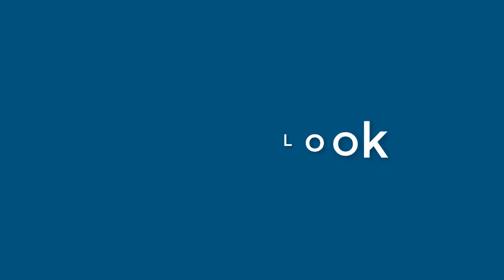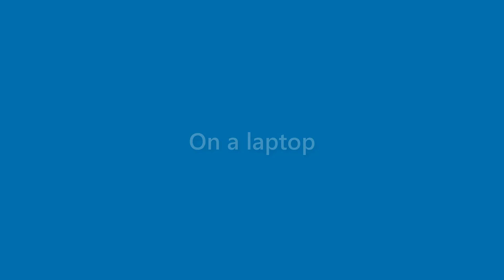Kerry Cotton - appearance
Name Look - Kerry Cotton - appearance. In this video we present "Kerry Cotton" name look and feel in various scenarios.
This video will cover:
How does "Kerry Cotton" look as a personal letterhead?
How does "Kerry Cotton" look on a business card?
How does "Kerry Cotton" look on a computer/laptop screen?
How does "Kerry Cotton" look with different background colors?
How does "Kerry Cotton" look with various fonts?